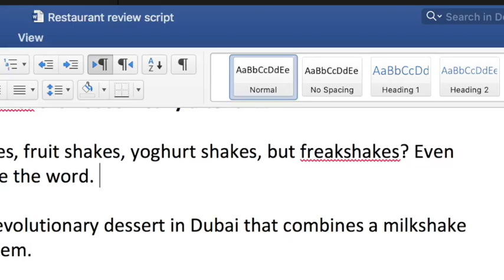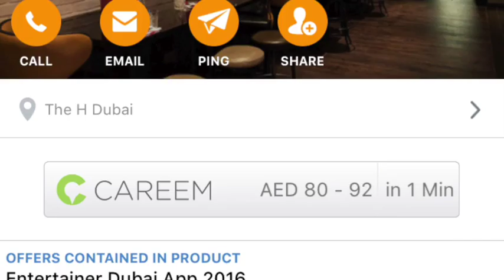Restaurant Review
Sandy Azmy visited the Black Lion in Dubai for hamburgers and for dessert tried one of the restaurant's Freakshakes for 360newsbeat.